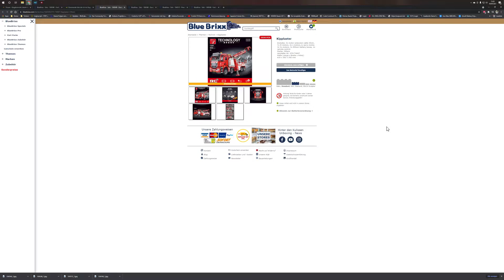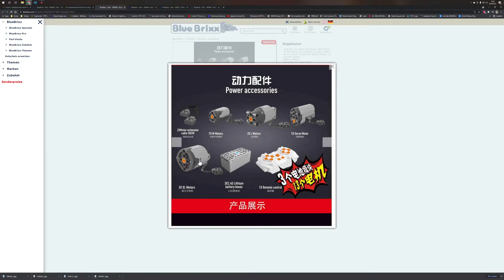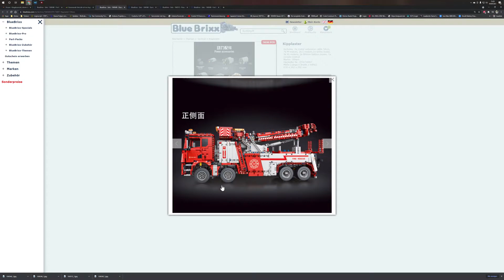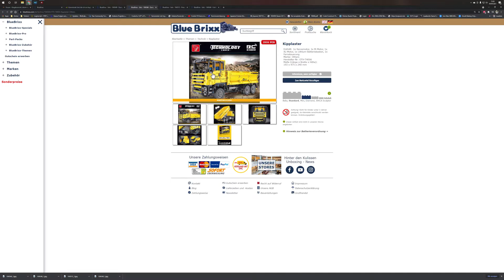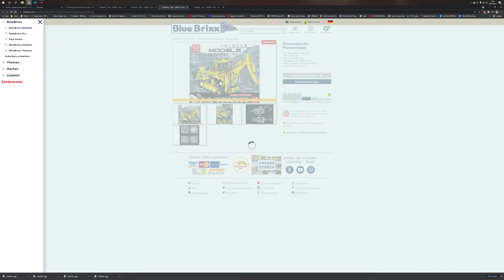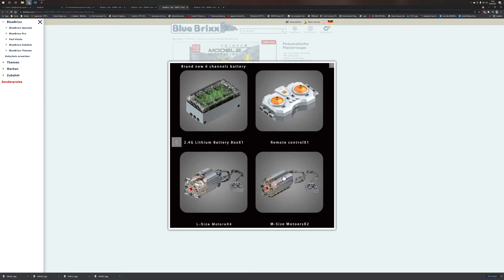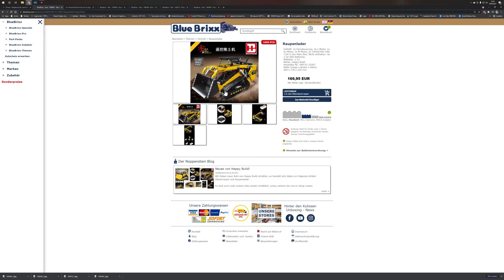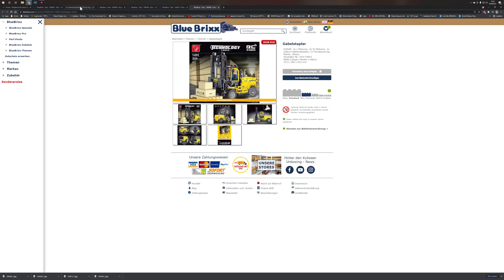Modellbauwerkstatt-Frankfurt.de | Kommende Sets die mich reizten 👍❤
Willkommen meine lieben Freunde! Schön das ihr hier seit! Ich hoffe euch gefallen meine Videos. Hier findet ihr viele Videos zu Modelle und Klemmbausteinen, aber auch eigene Projekte. Viel Spaß meine lieben.